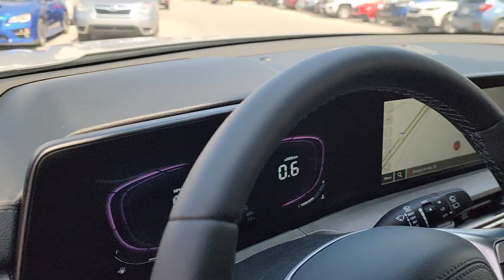2024 Kia Telluride EX X-Line OK Tulsa, Broken Arrow, Owasso, Bixby, Green Country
New 2024 Kia Telluride EX X-Line available at Ferguson Superstore located in 1601 N Elm Pl, Broken Arrow, OK, 74012. Servicing the Tulsa, Broken Arrow, Owasso, Bixby, Green Country area.